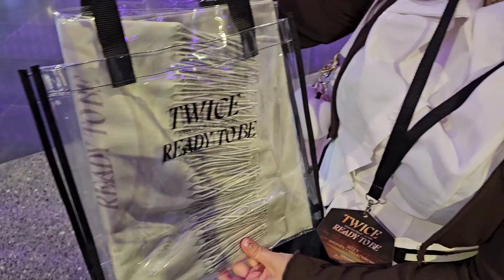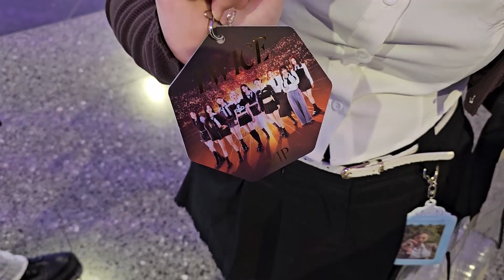Twice Concert in Melbourne. 6th of May 2023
Having a ball at the Twice concert at Rod Laver Arena in Melbourne.
Twice is a Kpop Girl group that was formed in 2015 from at television show called Sixteen. There are nine members in the Group Jihyo, Nayeon, Jeongyeon, Momo, Sana, Mina, Dahyum, Chaeyoung and Tzuyu. The members are from Korea, Japan and Taiwan.